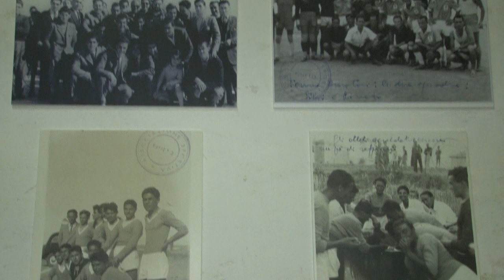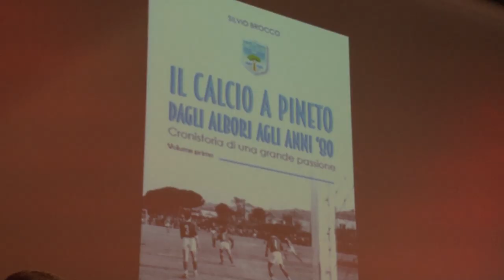Il calcio a Pineto dagli albori agli anni 80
Il presidente del Pineto Silvio Brocco ha presentato ieri alla sala polifunzionale della cittadina adriatica il libro “Il calcio a Pineto dagli albori agli anni 80”. Una raccolta di foto e testimonianze di squadre, presidenti e più in generale personaggi che hanno caratterizzato la storia del calcio pinetese.